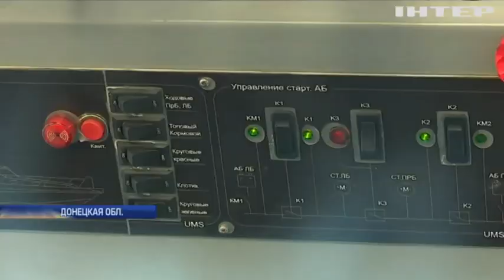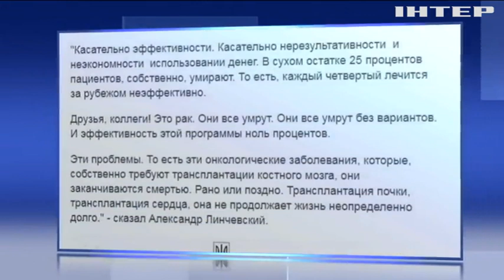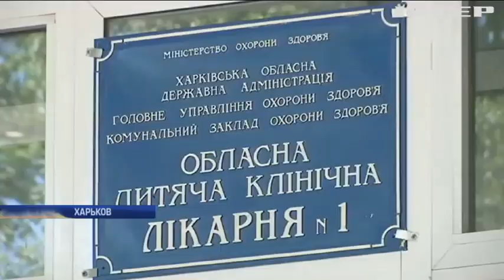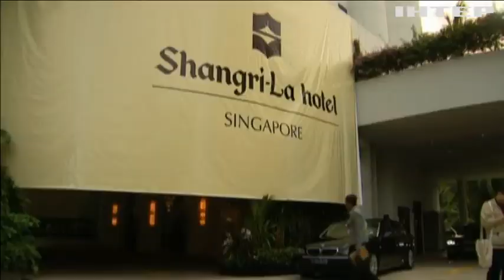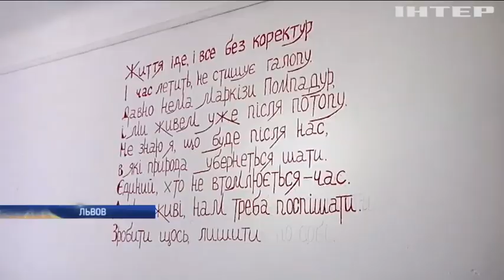Подробности, выпуск за 3 июня 2018 года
Смотрите в этом выпуске:
Выборы под стрельбу. В Одесской области на избирательных участках беспорядки и пальба. Чем завершилось голосование?;
Испанский визит. О чем президенту Порошенко удалось договориться в Мадриде?;
Не так назвали. Тысячи людей вышли на улицы Македонии. Почему протестуют и при чем здесь Греция?;
Холст вместо боксерских перчаток. Как украинский спортсмен променял ринг на художественную мастерскую?